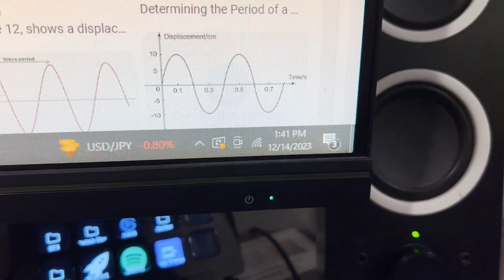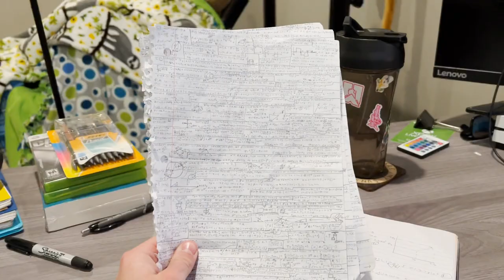Day In the Life At Michigan State University | Finals Week Edition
Wanna know what it is like at Michigan State during finals? Then episode 34 of The BULK is for YOU!